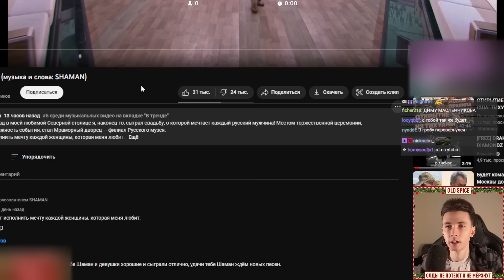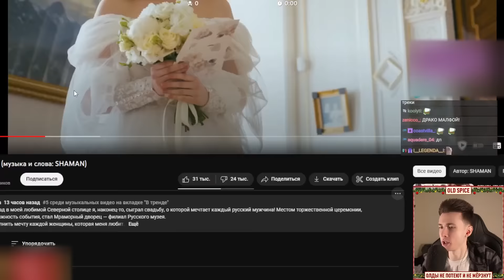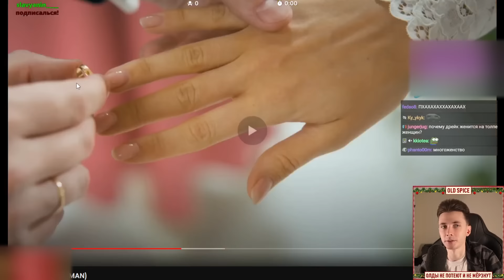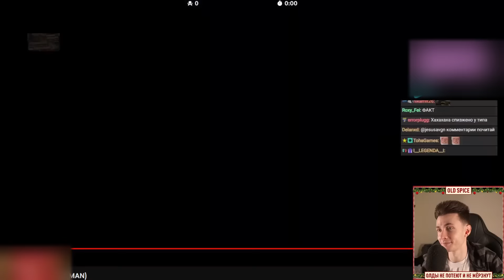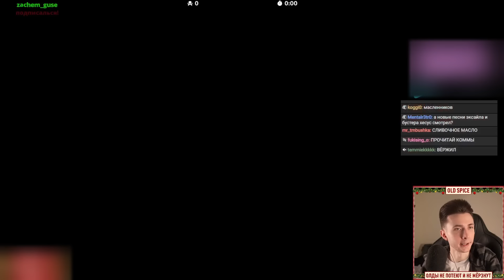ХЕСУС СМОТРИТ: SHAMAN — МЁД | РЕАКЦИЯ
Привет Всем!